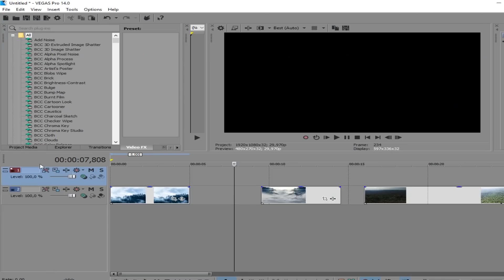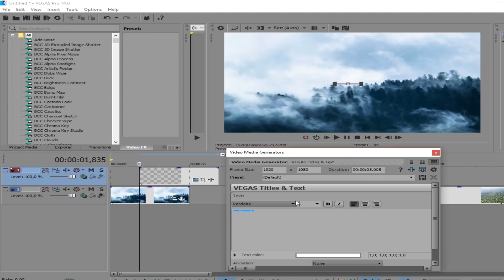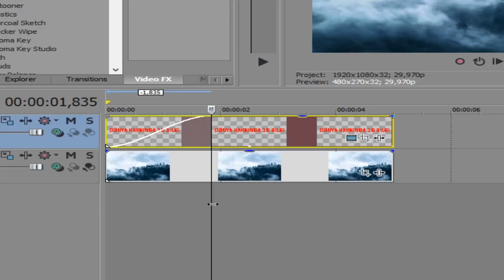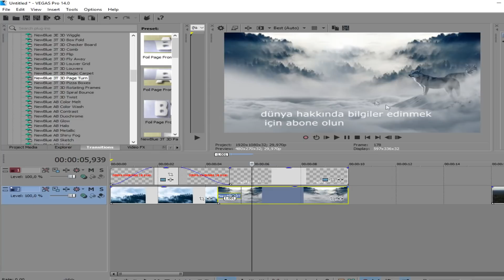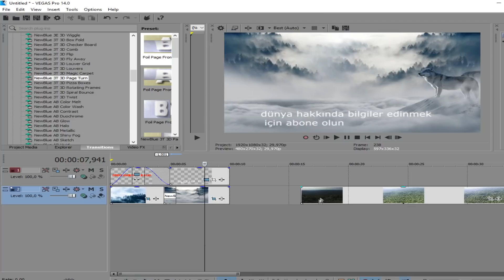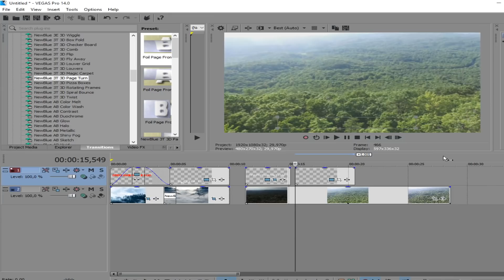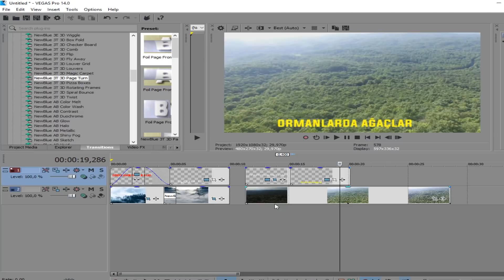ALTYAZI NASIL EKLENİR (Sony Vegas Pro 14)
Sony vegas 14 de altyazı nasıl eklenir hangi program ile yazılır onlardan bahsettim.

Kanalım da youtuber lık eğitimleri hakkında youtube para kazanma , youtube izlenme arttırma , internetten para kazanma , photoshop dersleri ve video montaj programı konusunda bilgiler veriyorum. Youtube ilgi gösteren kişileri bir arada topladığım kanalım'da öğrenmek istediğiniz bir çok şeyi gösteriyorum.